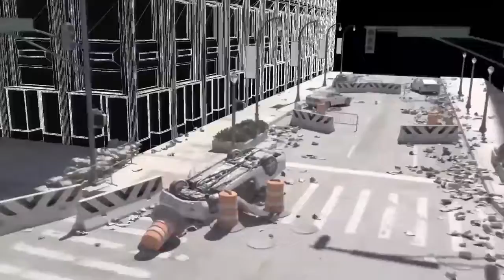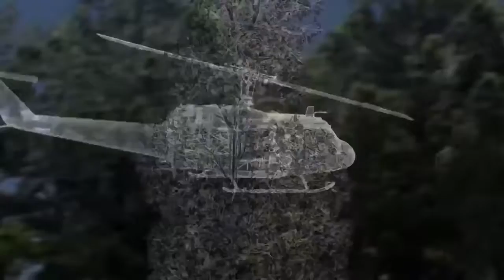The Walking Dead Visual Effect VFX Breakdown